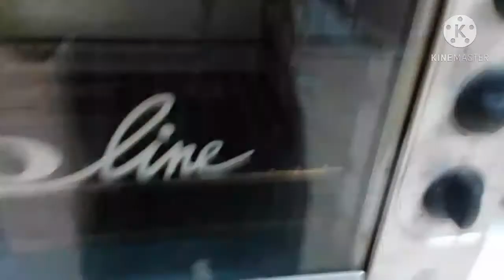Buhay katulong ABROAD(Saudi) my almusal bread w/butter,garlic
loveyourself♥️